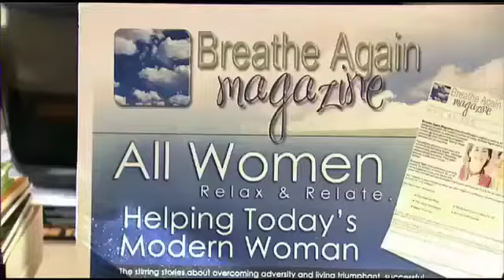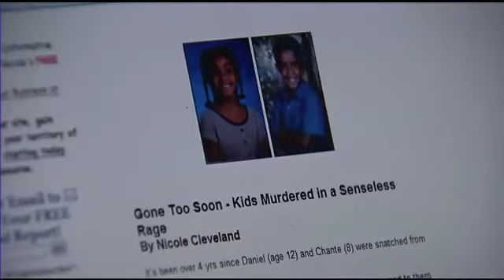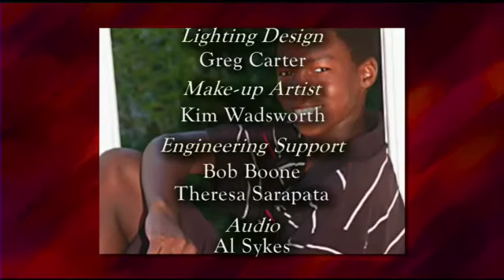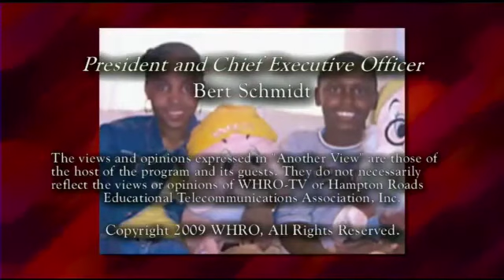Another View - Adoption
When it comes to adoption... too many African American children spend years waiting for a family they can call their own. This week we will talk with Traci Brickhouse, who was adopted as a child and is now an Adoption Supervisor from Norfolk Department of Human Services; Winter Savage, a young woman who recently graduated out of foster care, after spending years waiting to be adopted; and Ruth and Emmanuel Stewart, two adoptive parents who have a biological son but decided to adopt a little girl. Join us for Another View as we discuss their experiences with adoption.